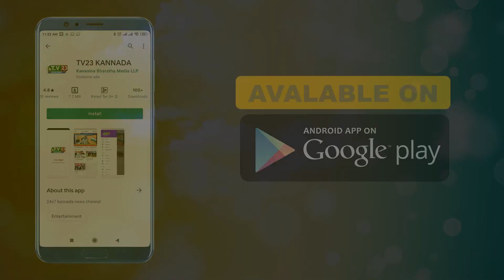ಕಟ್ಟಡ ಕಾರ್ಮಿಕ ಇಲಾಖೆಯ ಕಾರ್ಮಿಕ ನೀರಿಕ್ಷಕರಾದ ಶ್ರೀ ಎಸ್. ಜೆ. ಕೈನೂರ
ವಿಜಯಪುರ ಜಿಲ್ಲಾ ಕಟ್ಟಡ ಕಾರ್ಮಿಕ ಇಲಾಖೆಯ ಕಾರ್ಮಿಕ ನೀರಿಕ್ಷಕರಾದ ಶ್ರೀ ಎಸ್. ಜೆ. ಕೈನೂರ ಅವರು ಮಾತನಾಡಿ. ಕಾರ್ಮಿಕ ಅದಾಲತ್ ಎಂಬ ಈ ಒಂದು ಕಾರ್ಯಕ್ರಮವನ್ನು ಈ ನಾವು ಏರ್ಪಡಿಸಿದ್ದೇವೆ. ಇದರ ಉದ್ದೇಶಕಟ್ಟಡ ಕಾರ್ಮಿಕ ಇಲಾಖೆಗೆ ಸಂಬಂಧ ಪಟ್ಟ ಅರ್ಜಿಗಳು ಇತ್ಯಾರ್ಥ ವಾಗದೆ ಬಾಕಿ ಉಳಿದುಕೊಂಡ ಅರ್ಜಿಗಳನ್ನು ಅಂದರೆ ಮದುವೆ ಸಹಾಯ ಧನ ಪಿಂಚಣಿ.ಹೆರಿಗೆ ಸಹಾಯ ಧನ ಹಾಗೂ ಇನ್ನಿತರೇ ಅರ್ಜಿಗಳನ್ನು ನಾವು ಇದಿನ ಕಾರ್ಮಿಕ ಅದಾಲತ್ ಮೂಲಕ ಸ್ಥಳ ದಲ್ಲಿಯೇ ಬಗೆಹರಿಸಿ ಕೊಡುತ್ತೇವೆ ಎಂದು ಹೇಳಿದರು

ವರದಿ :ಆರ್.ಎಸ್.ಹೊರಕೇರಿ